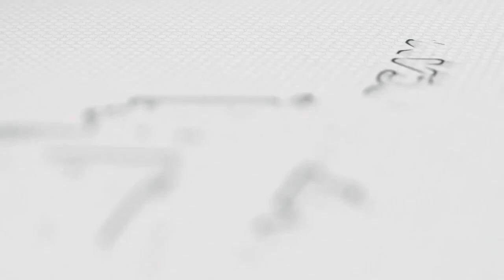HISTORIAS DE EXITO - TEODOLFO MERMA (ALIDA METAL)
Conoce a Teodolfo Merma, el gerente de Alida Metal, una empresa que colabora con nosotros desde 2019. Especializados en la evacuación de residuos peligrosos y no peligrosos, destacan siempre por su compromiso con el medio ambiente y el apoyo a la comunidad local, demostrándolo con un equipo donde el 90% proviene de Espinar.